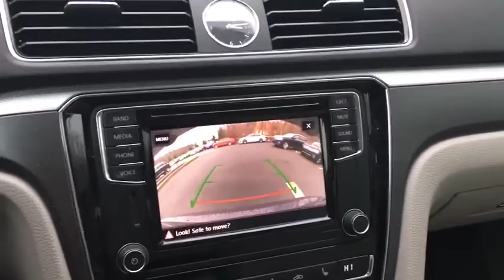2017 Volkswagen Passat Yorktown, Putnam County, Westchester, Dutchess County, Orange County, CT U294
Urano Gray Metallic [LISTING TYPE] 2017 Volkswagen Passat available in Yorktown, Connecticut at Mohegan Lake Audi VW. Servicing the Putnam County, Westchester, Dutchess County, Orange County, CT.
2017 Volkswagen Passat R-Line w/Comfort Pkg - Stock#: U2943 - VIN#: 1VWDT7A38HC012690

For $15,995 you can look like you spent $35,995. really! Hard to find a better looking, more elegant $15,995 anything with 4 tires and a steering wheel.This Passat R-Line has no stories. it wasn't hit by a freight train...nobody expired in it...nobody slept in it..it has JUST 30,000 miles... OH... Clean Car-Fax ..one owner... Just a deal.This Urano Gray R-Line has full power..backup camera, heated seats, spectacular alloy wheels, blind spot monitor. cross traffic alert and more. It looks like...well a $35,000 German Sport Sedan... it has incredible room..it's as safe as a tank...drives and handles great...it's a one owner backed by VW Certification and best of all... THE PRICE... Just $15,995.